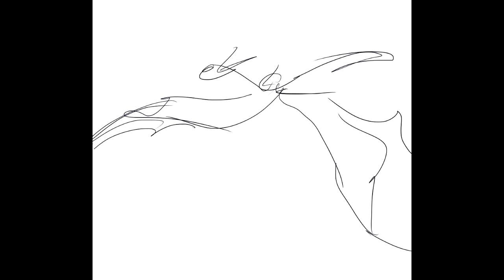The Flight of a Dragon; feat. Revive Us - Campfire Anthem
Random thing i worked on from 1am to 3am *dabs* kms